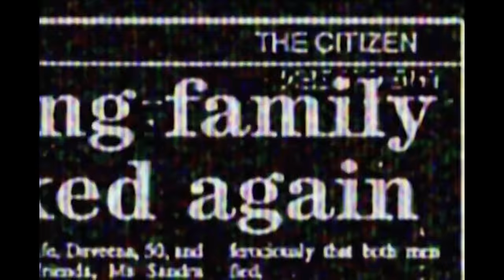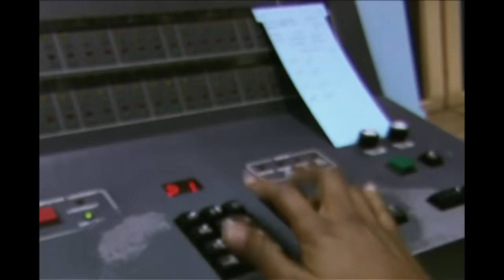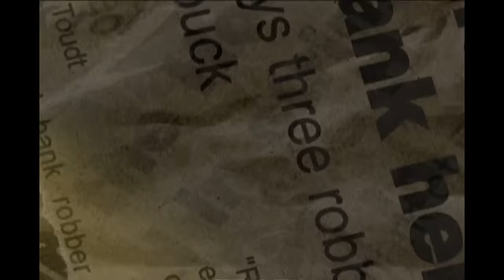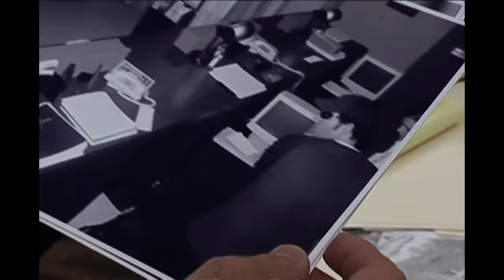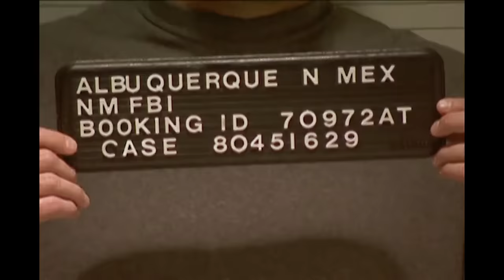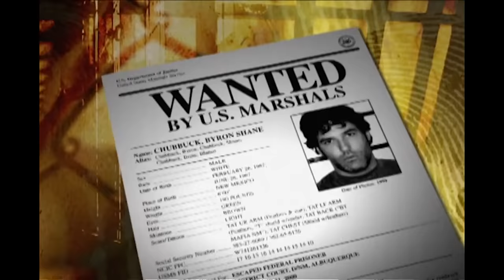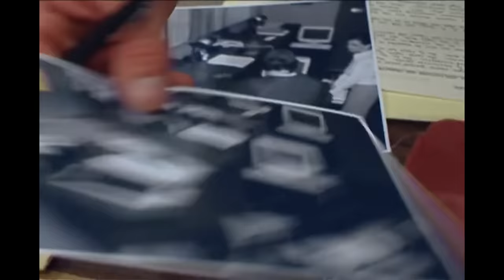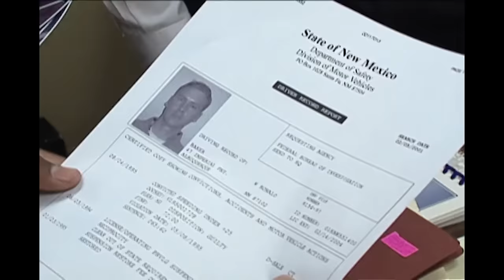Robin the Hood | FULL EPISODE | The FBI Files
The hunt for bank robber Byron Chubbuck.